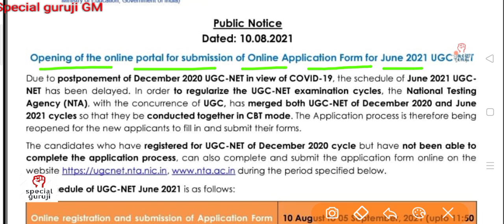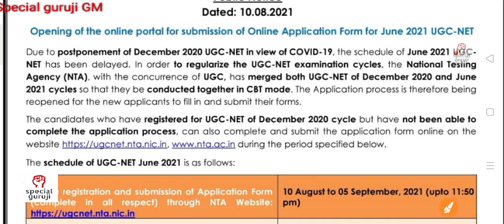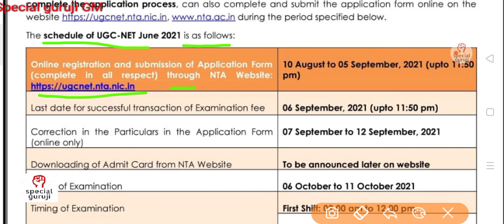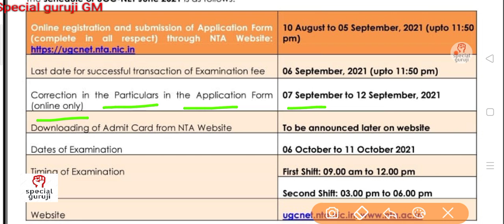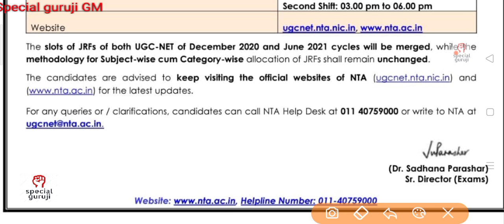UGC/NET REGISTRATION 2021/UGC/NET EXAMINATION 2021/LT GRADE NOTIFICATION 2021/TET NOTIFICATION 2021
UGC/NET REGISTRATION 2021/
UGC/NET EXAMINATION 2021/